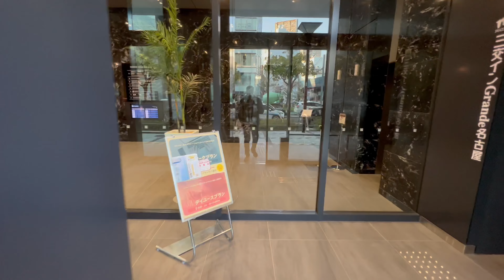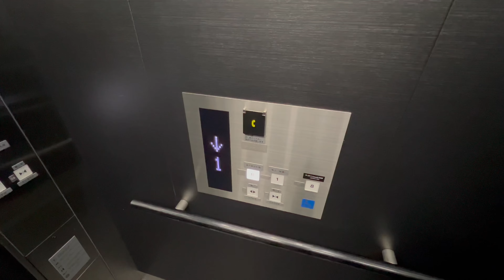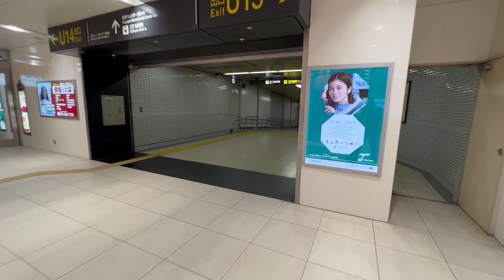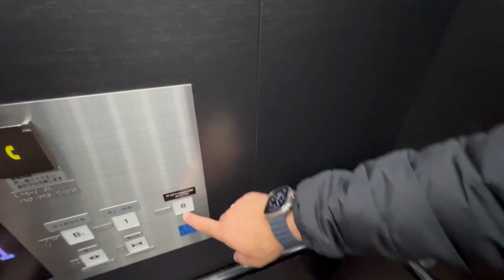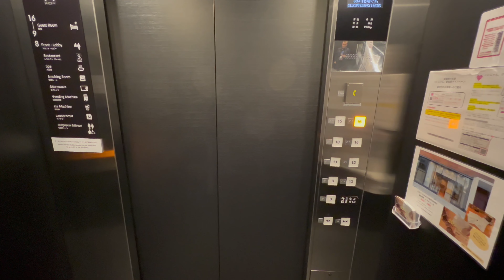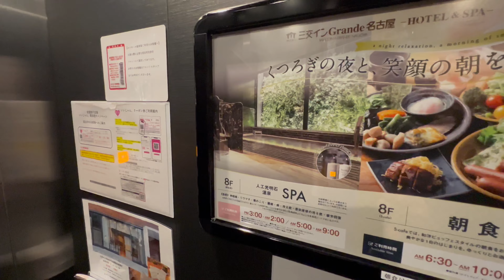Невероятный отель!!! Incredible hotel NAGOYA, JAPAN